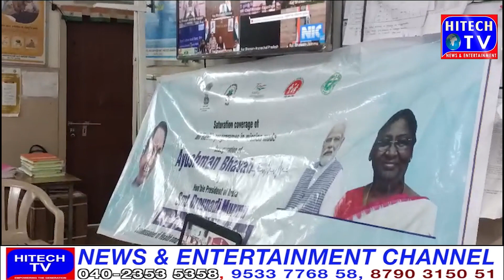Hyderabad The mission of the government is to take care of the health of the people of the state